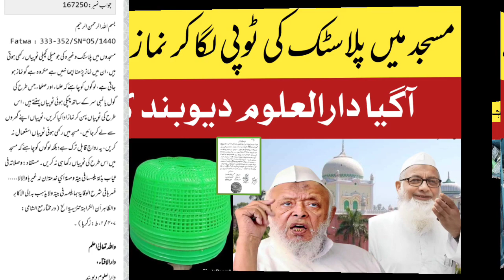plastic Ki Topi pahan kar Namaz padhna kaisa hai Darul Uloom Deoband ka fatwa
be infringing.

Is to expose fake news and provid you real news with proof and facts

Our director / anchor mr Gufran bin yaqoob qasmi highly quallified and professional

ــــــــــــــــــــــــــــــــــــــــ

Gratitude
We are thank ful to youtube because of it we are able to wark freely